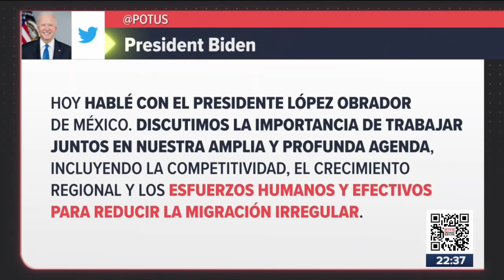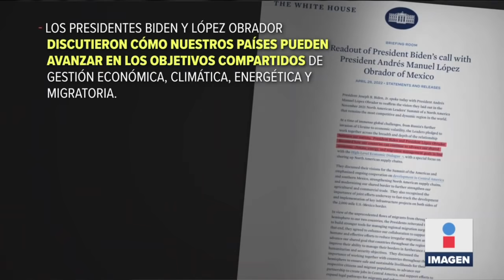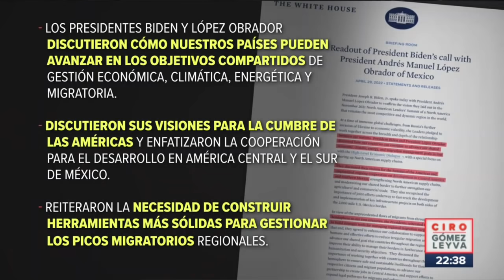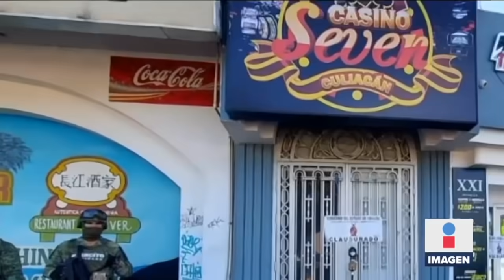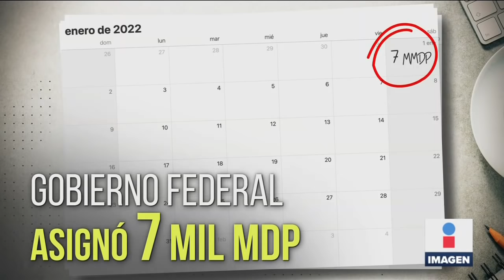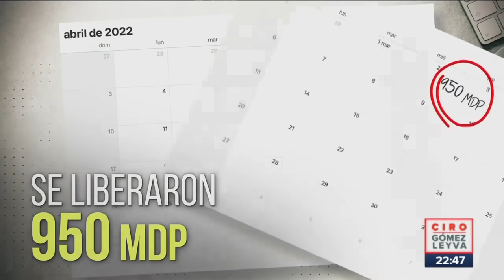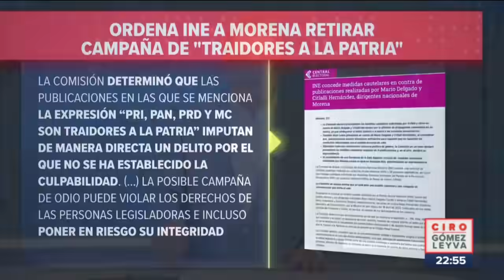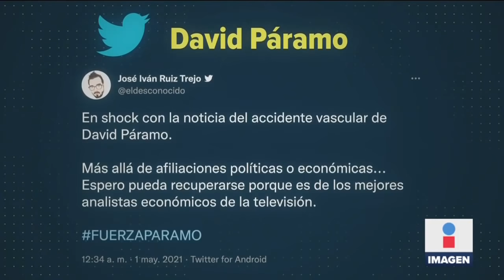Roban camión de Moderatto | Ciro Gómez Leyva | Programa Completo 29/abril/2022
ENVIVO “Un comando secuestró a los choferes, los subieron encañonados en un auto y finalmente los botaron golpeados en una terracería”, así fue como robaron el equipo musical e instrumentos de Moderatto en la caseta de Chalco